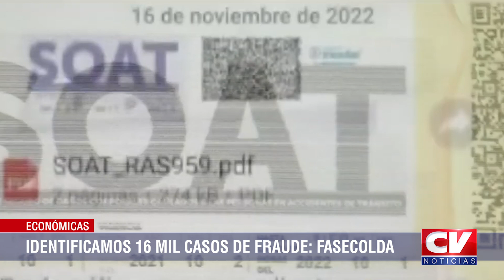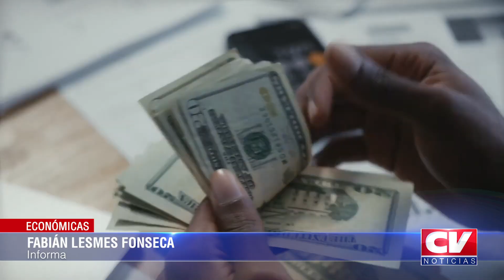Información económica en CV Noticias del 24 de septiembre de 2024